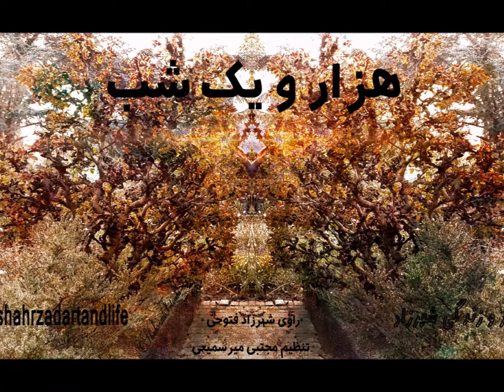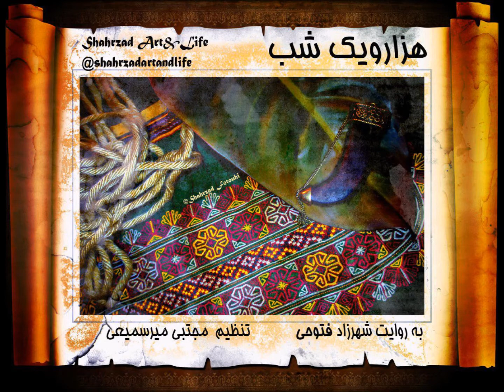هزار و یک شب شب ۲۰۱ دویست و یکم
شب دویست و یکم    ۲۰۱   هزار و یک شب

🔆🔆  حکایتِ ملک شهرمان و قمرالزمان

 داستان‌های
هزار‌و‌یک شب

را  بشنوید

«هزار‌ویک ‌شب»

از درویش‌خان
و بخش‌هایی از موسیقی
از مجموعه‌ی «افسانه‌ی سلطان و شبان»

ای جوان‌بختان

در یوتیوب بشنوید

Shahrzad Art&Life